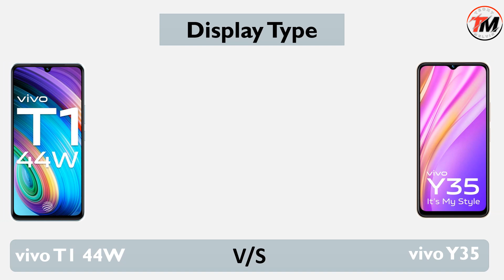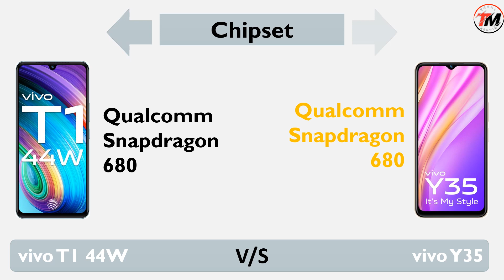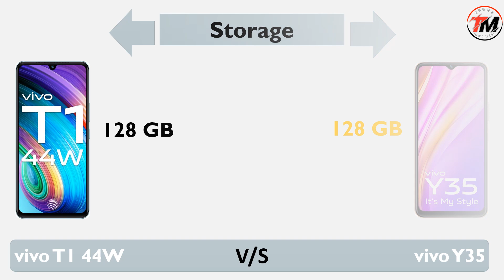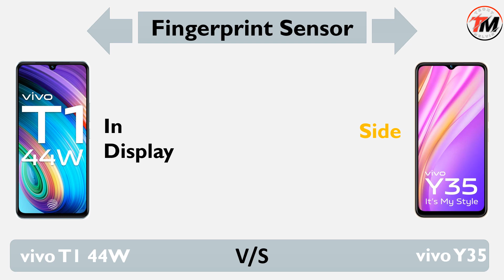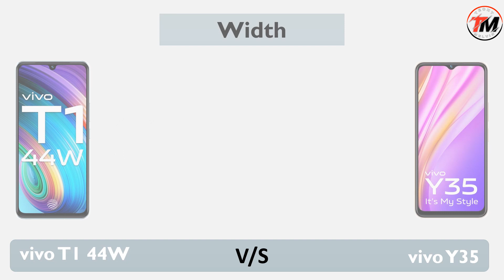Vivo Y35 vs Vivo T1 44W, Which Phone is Best ?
Vivo Y35 vs Vivo T1 44W Comparison, Best Phone Under 20000, Vivo Y35, Vivo T1 44W.